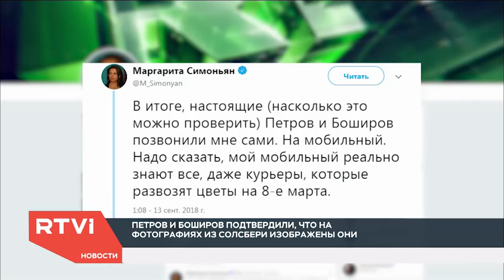Стоунхендж, английская готика и кофе. Зачем Боширов и Петров (по их словам) дважды ездили в Солсбери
Подозреваемые в покушении на Сергея и Юлию Скрипалей впервые дали интервью. Александр Петров и Руслан Боширов в эфире RT подтвердили, что на фотографиях, предоставленных британскими следователями, запечатлены именно они, но никакого яда у них не было, и Скрипалей они не травили. Обо всех подозрительных моментах интервью — в материале Тихона Дзядко.